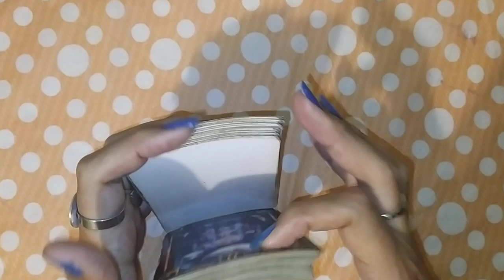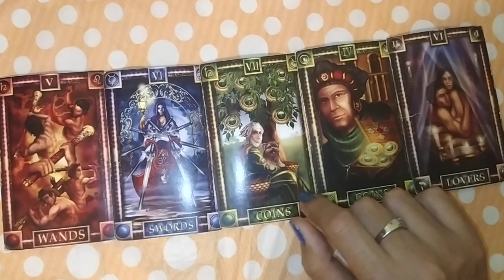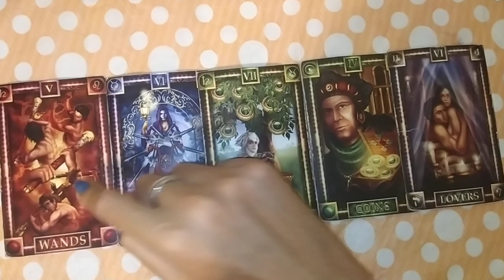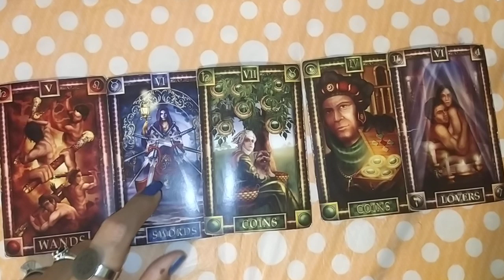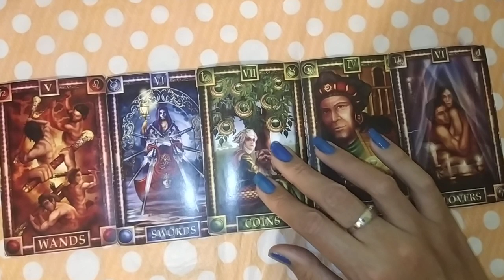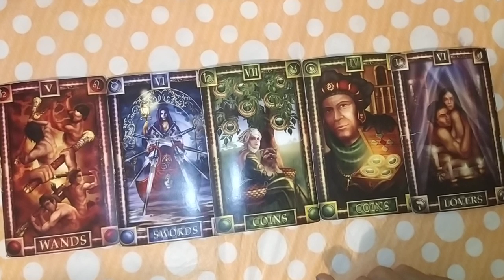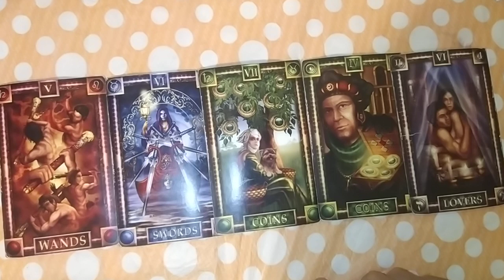LEO "ESTABLECE PRIORIDADES" - 1 AL 15 DE ABRIL DEL 2020